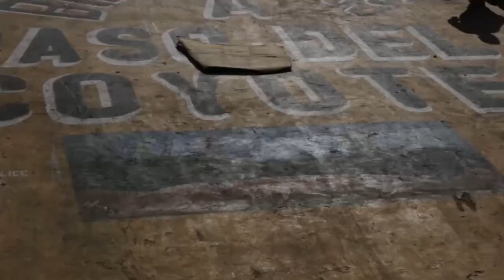Palabras de Obama causan preocupación en Guatemala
Las declaraciones del presidente de los Estados Unidos, Barack Obama, acerca de la deportación de menores migrantes causó preocupación y expectativa en Guatemala. Más información en el video que acompaña la nota. Gerardo Montenegro/Corresponsal Guatemala/CB24